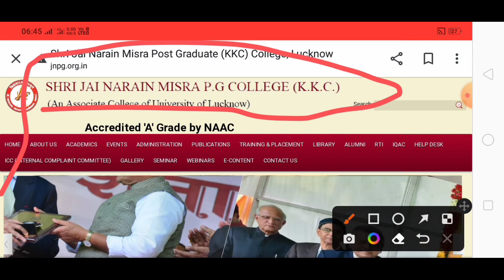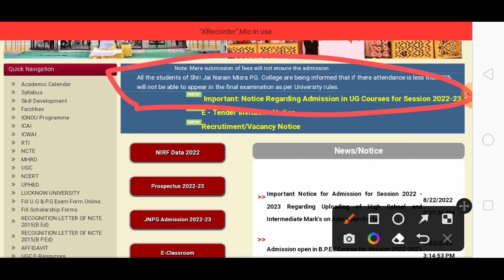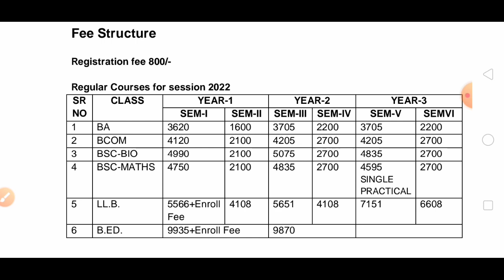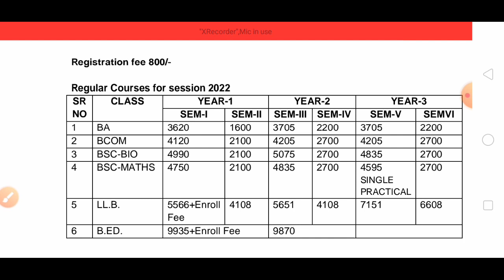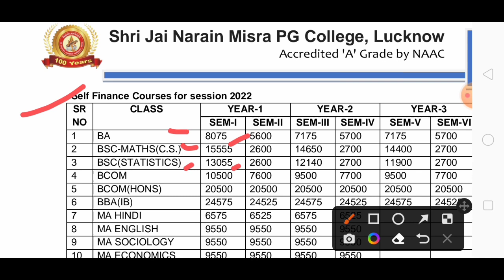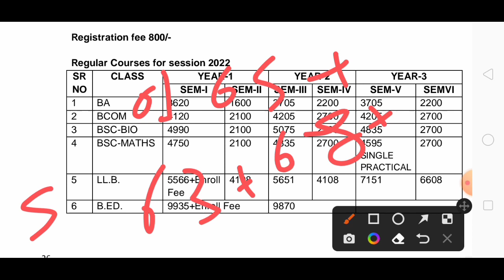KKC ADMISSION 2022।JNPG MERIT LIST & COUNSELING 2022।|CUT OFF|FEES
KKC COLLEGE MERIT LIST कब तक आयेगी।KKC ADMISSION 2022।

kkc college
jnpg admission
kkc new update
kkc charbhagh
kkc counseling